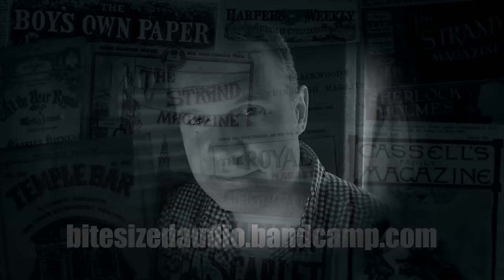The Comedy at Fountain Cottage | A Max Carrados story by Ernest Bramah | Bitesized Audiobook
Louis Carlyle regales his friend Max Carrados with the bizarre experiences of his niece Elsie in her new home: her quiet enjoyment of a brand new cottage is somewhat blighted by an anti-social neighbour who throws stewed kidneys over the garden fence. Max suspects there may be more to the neighbour's behaviour than meets the eye... The story starts at 00:01:20

00:00:00 Introduction
00:01:20 The Comedy at Fountain Cottage
01:02:47 Credits, thanks and further listening

If you'd like to hear more stories featuring Max Carrados, I have a playlist in development, available

About the author: Ernest Bramah (1868–1942) was born Ernest Bramah Smith, probably in or near Manchester, where he attended grammar school. An intensely private man, very little information is known about his personal life. His early career included a stint as assistant to Jerome K. Jerome; his first success as a writer came as a contributor of humorous sketches somewhat in the manner of Jerome, to newspapers and periodicals, and he later became editor of one of Jerome's magazines. As an author he is best remembered for creating two characters: Kai Lung, a Chinese storyteller who appeared in a number of humorous stories from 1900; and Max Carrados, the blind detective, created in 1913. He also wrote science fiction, and his 1907 novel 'What Might Have Been' (also known as 'The Secret of the League') is a dystopian story which was acknowledged by George Orwell as a major influence on his own 'Nineteen Eighty-four'. Orwell was also a great admirer of the Max Carrados stories, bracketing them with Conan Doyle's Sherlock Holmes and Freeman's Dr Thorndyke as "the only detective stories since Poe that are worth re-reading". The character of Carrados appeared in more than 25 short stories and novels between 1913 and 1934, and by the 1920s was more popular than Sherlock Holmes (whose later cases appeared alongside Carrados in The Strand Magazine). His blindness proves no obstacle to his detective skills; indeed his other senses are heightened and he regularly outwits criminals and fellow detectives alike.

Ernest Bramah Smith died in June 1942, aged 74, in Weston-super-Mare, Somerset. He was survived by his wife Lucy Smith.

'The Comedy at Fountain Cottage' first appeared in 'The News of the World' in November 1913. It was reprinted the following year as part of the first collection of Carrados stories to appear in book form, simply entitled 'Max Carrados (Methuen & Co., Ltd., 1914).